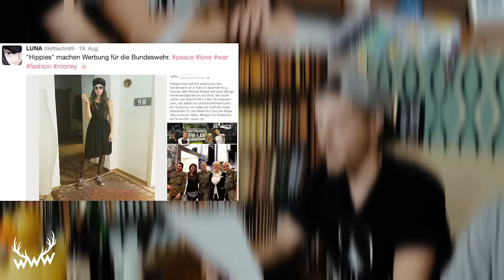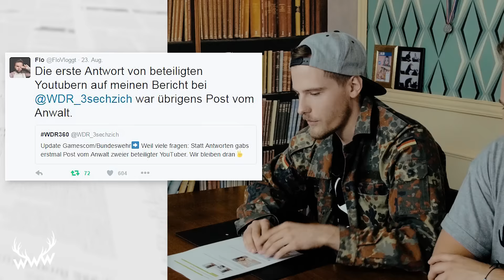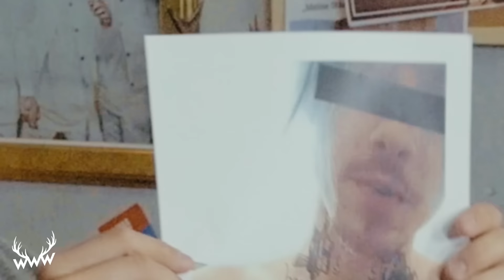Kuchen vs. KsFreak: Das Deppen-Duell • OHNE BH?! • Joyce: Bundeswehr-Werbung!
PFLAUMEN HOCH! ► Eure Meinungen in die Kommentare! Diskutieren da mit euch!
Unsere Meinung zu Kuchen vs. KsFreak, YouTube-Stars bei der Bundeswehr und nackte Tatsachen: Das alles und noch viel mehr, fast live aus der WWWohnstube!

• Bibi & Dagi: VERSÖHNUNG! • Die LOCHI-LÜGE! • Unge: MEDIAKRAFT-Comeback!

• Impressum:
Dennis & Benjamin Wolter
c/o B W M Communications
Kevin Tewe
Rosenstraße 32
50678 Köln